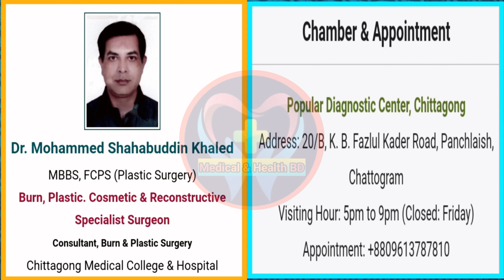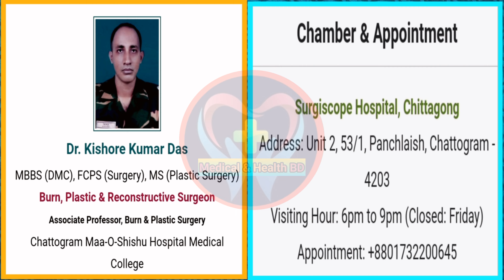চট্টগ্রামের সেরা ৫জন কসমেটিক সার্জারী বিশেষজ্ঞ ডাক্তারগন | Best Plastic Surgery Doctor in Chittagong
Plastic Surgeon is a medical doctor who specializes in restoration, reconstruction or alteration of the human body.

Chittagong plastic surgery doctor.
Chittagong cosmatic surgery doctor.
Top 5 plastic surgery doctor in chittagong.
Top 5 cosmatic surgery doctor in chittagong.
best plastic surgery doctor in chittagong.
Chittagong best plastic surgery doctor.
Chittagong best cosmatic surgery doctor.
Plastic surgery doctor Bangladesh
Cosmatic surgery doctor Bangladesh.

*Chittagong All Doctor List Link Given Below*